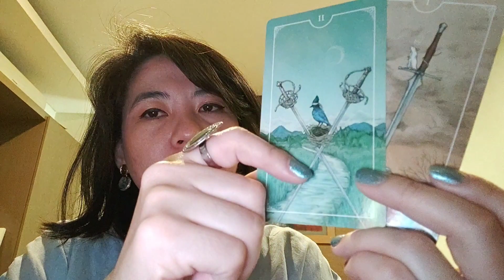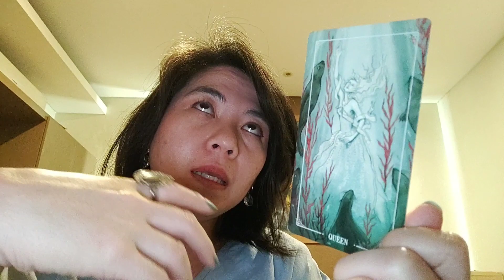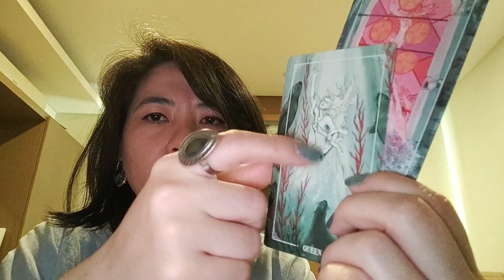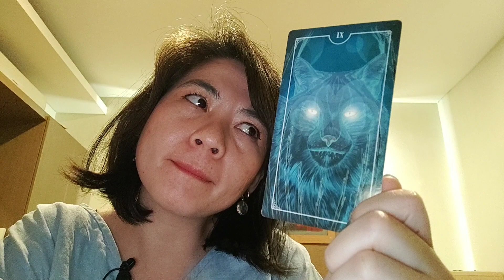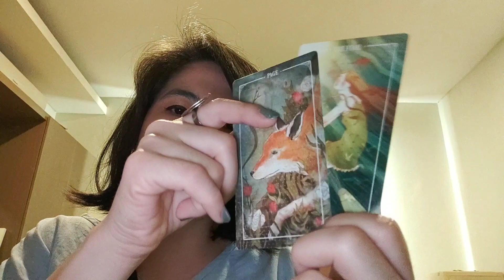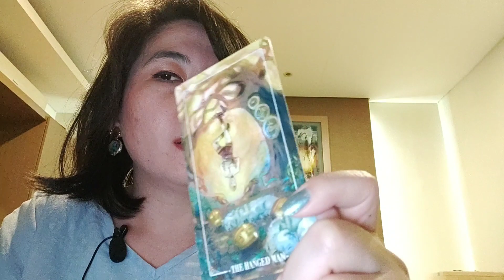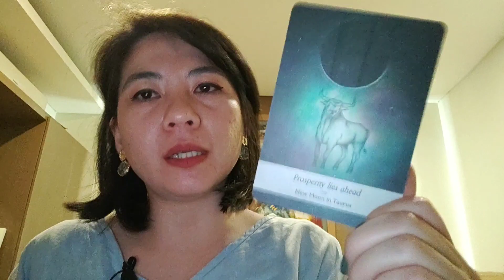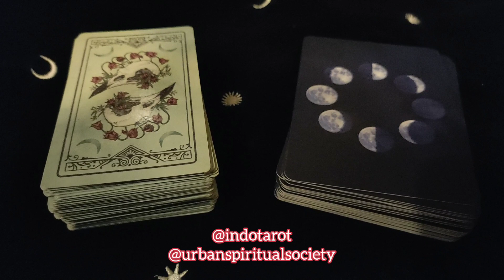VIRGO ♍️ Januari 2020 🔮 UBAH PERSPEKTIFMU UNTUK DAPAT SOLUSI TERBAIK!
Kalau ga nyangkut, kamu bisa cek juga Sun Sign (caramu berpikir), Moon Sign (caramu merasa/emosi), dan Rising Sign (caramu menampilkan diri) ya.

Silakan bagi pengalamanmu di kolom komentar kalau kamu merasa bacaan ini sesuai (resonate), tidak sesuai, atau perlu diarahkan lebih jauh.

Cek pesansemesta setiap hari di IG @indotarot

Kontak saya di IG @ratuvictoria kalau mau jadwal reading privat & konsultasi

Tarot Reading. Only 1 question:
Rp 50.000  (by whatsapp/DM)

Tarot Reading + Spiritual Consultation:
Rp 700.000 for the first hour (meet-up)
Rp 500.000 for the first hour (video call)
Rp 200.000 for each next hour

Jakarta Selatan: Kemang, Pondok Indah, Gandaria, Senayan, Senopati
Jakarta Pusat: Thamrin, Menteng
Jakarta Barat: Central Park, Belleza Permata Hijau

Kartu: Ostara  Tarot
Oracle: Moonology